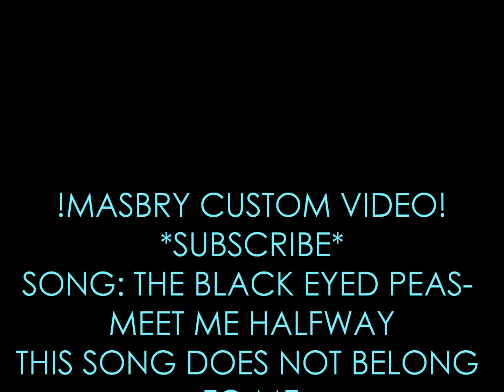The Black Eyed Peas-Meet Me Halfway